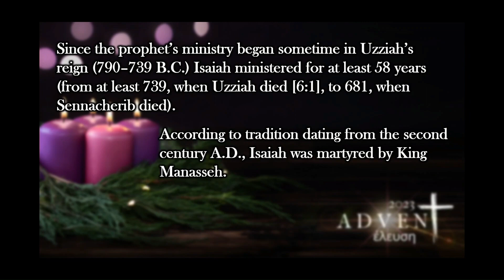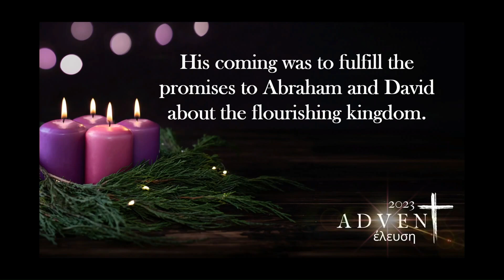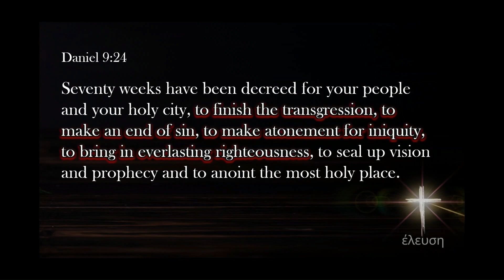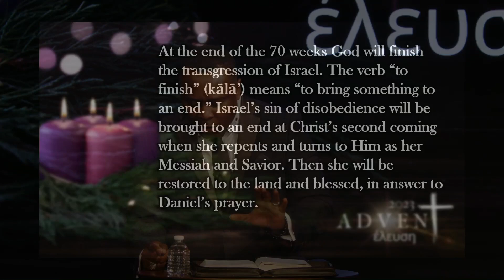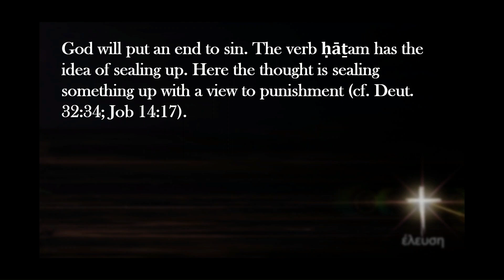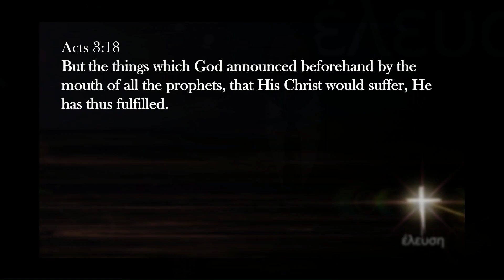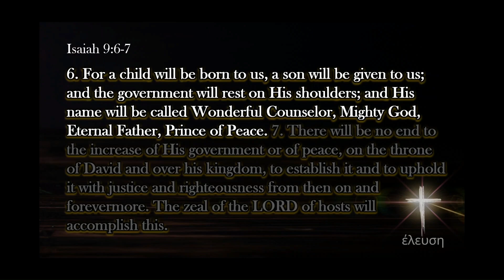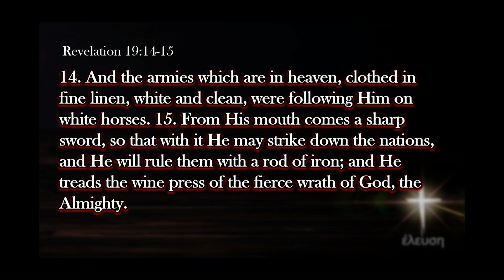2023 Advent: The Chronicle of the Eternal Prince | Isaiah 9:6-7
Deterring from the societal viewpoints of Christmas, Dr. Terren L. Dames navigates us through scripture to identify and assess the true meaning of Christmas.

Isaiah 9:6-7

Dr. Terren L. Dames - Sr. Pastor
North Dallas Community Bible Fellowship